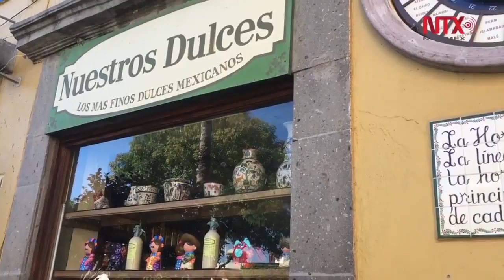Tlaquepaque shops show a variety of more than 600 sweets from Mexican towns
For twenty-five years, Luis del Hoyo has made available to national and foreign tourists a great variety of typical sweets from Mexico, thanks to his efforts to highlight this delicious art from every corner of the country